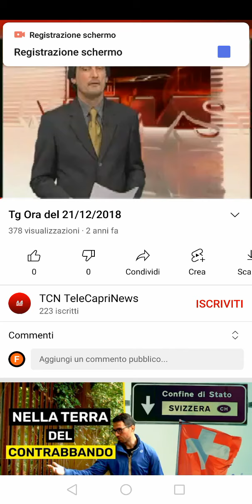TG ORA DEL 15/01/2022